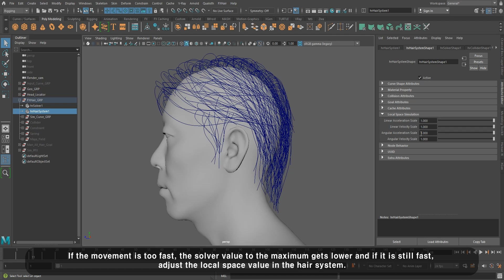22 Loacal Space Simulation 01 English Subtitle